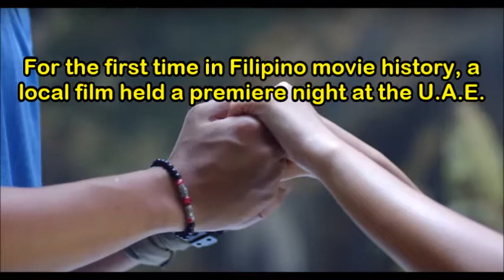The Evolution of KathNiel in Movies Part 6